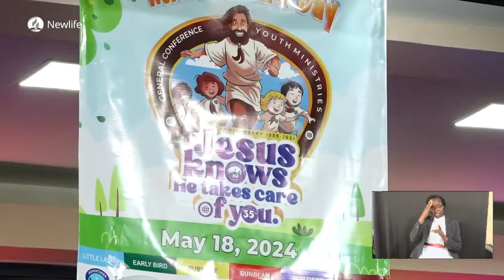Sermon: Jesus Knows, He Takes Care Of You | Pr Peter Nyaga